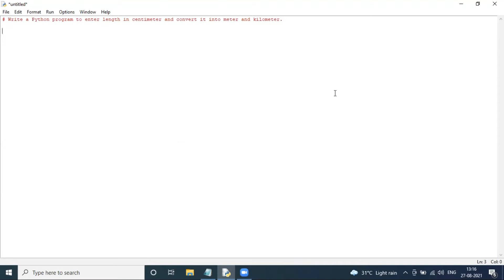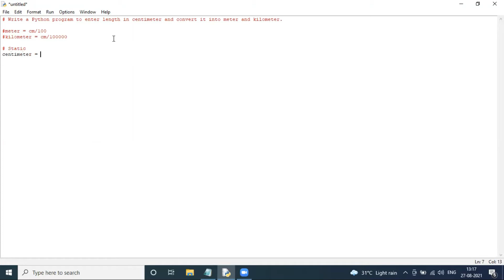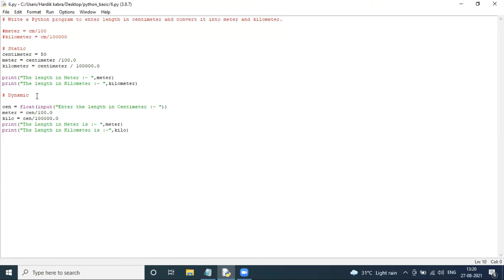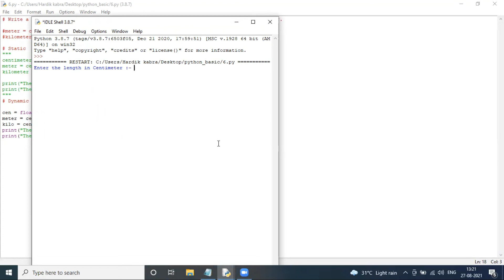Basic 6 || Write a Python program to enter length in centimeter & convert it into meter & kilometer.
Write a Python program to enter length in centimeter & convert it into meter & kilometer.